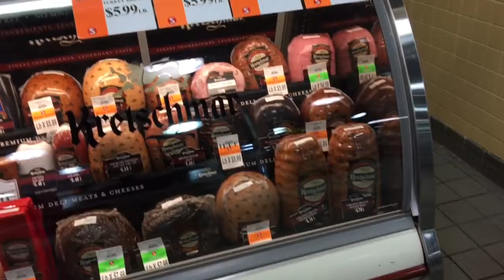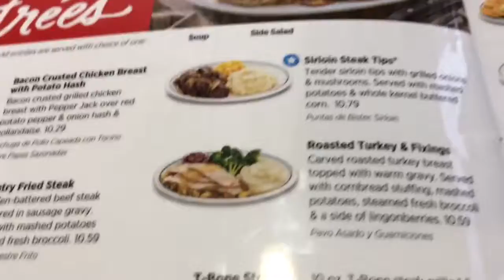Happy Thanksgiving Eve Vlog-681